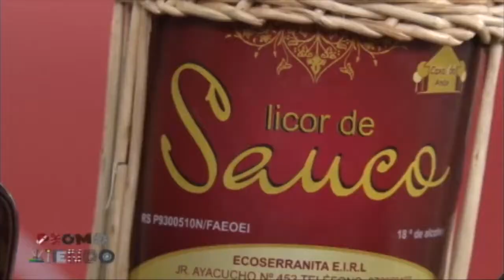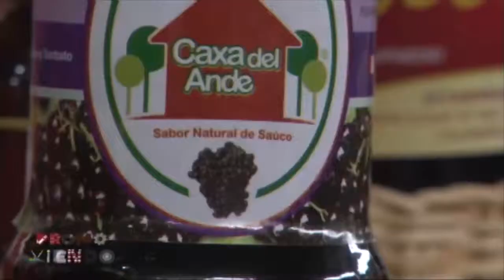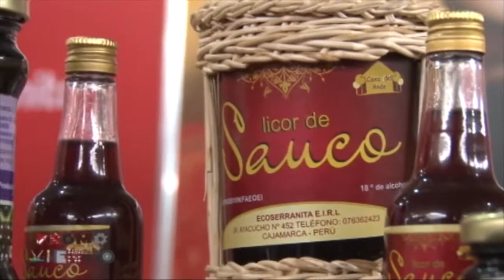Promoviendo - Programa 03 Bloque 2